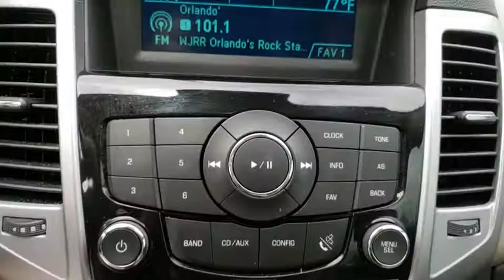2016 Chevrolet Cruze Limited Kissimmee, Clermont, Orlando, FL S9417T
2016 Chevrolet Cruze Limited LT - Stock#: S9417T - VIN#: 1G1PE5SB7G7187355

9750 S Orange Blossom Trail

FUEL EFFICIENT 38 MPG Hwy/26 MPG City! Satellite Radio, Turbo Charged, Onboard Communications System, iPod/MP3 Input, Aluminum Wheels, TRANSMISSION, 6-SPEED AUTOMATIC, ELEC. ENGINE, ECOTEC TURBO 1.4L VARIABLE VA. AND MORE!WHY BUY FROM FIELDS BMW?Fields BMW South Orlando has a friendly and helpful sales staff, highly skilled mechanics, and multiple automotive industry awards. Our mission is to make every customer a customer for life, by consistently providing world-class service at our new and used BMW dealerships.OPTION PACKAGESAUDIO SYSTEM AM/FM stereo with CD player and MP3 playback capability, graphical display, ELECTRONICALLY CONTROLLED WITH OVERDRIVE, ENGINE, ECOTEC TURBO 1.4L VARIABLE VALVE TIMING DOHC 4-CYLINDER SEQUENTIAL MFI (138 hp [103 kW] @ 4900 rpm, 148 lb-ft of torque [199.8 N-m] @ 1850 rpm).EXPERTS RAVEEdmunds.com's review says The Cruze Limited's cabin has a classy two-tone color scheme and looks more upscale than many of its competitors..Fuel economy calculations based on original manufacturer data for trim engine configuration.